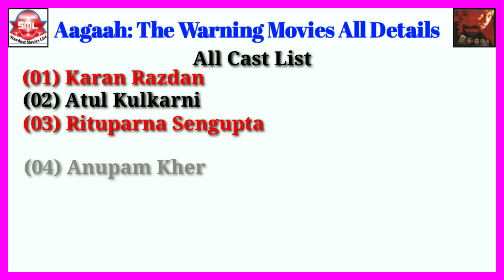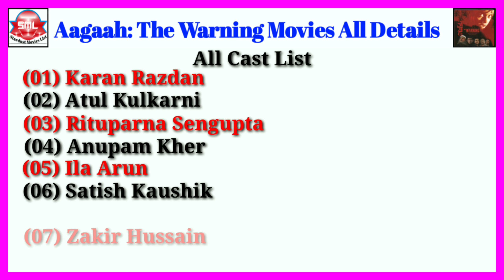Aagaah: The Warning Movies All Details || Stardust Movies List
Aagaah:TheWarning
Aagaah:TheWarningBollywood
Aagaah:TheWarningMoviesAllDetails